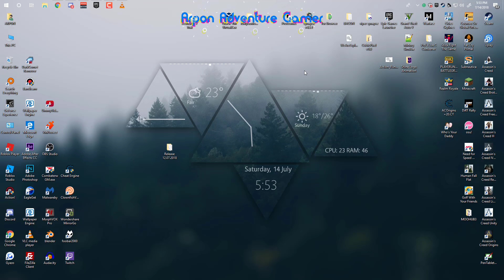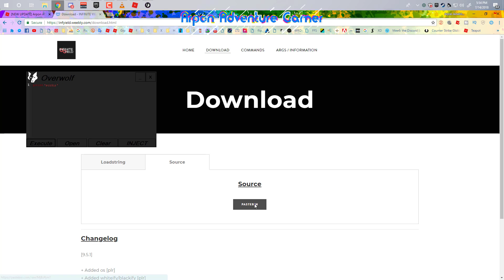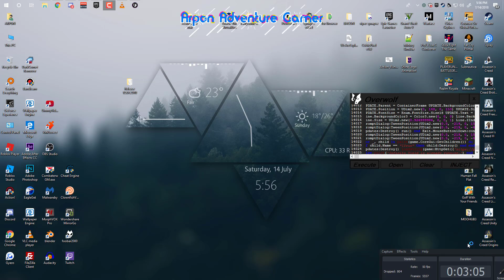OMG | ⭐OVERWOLF⭐ | LUA SCRIPT EXECUTOR | 😱 INFINITE YIELD ADMIN & MUCH MORE!!!! | WORKING